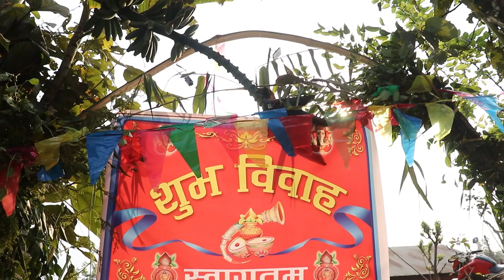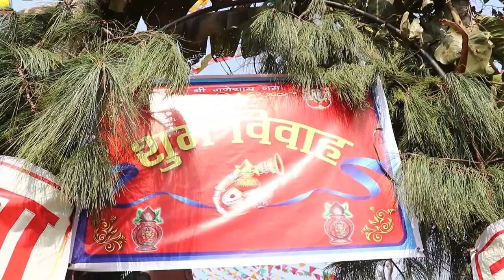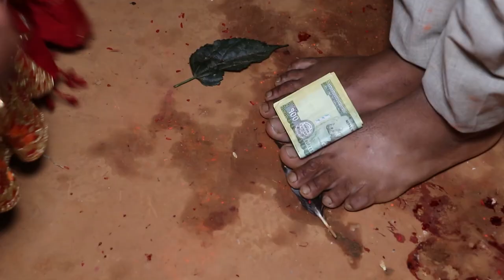Subhash weda Sabina wedding Full video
Benighat Rorang-5, Benighat Bazar, Dhading